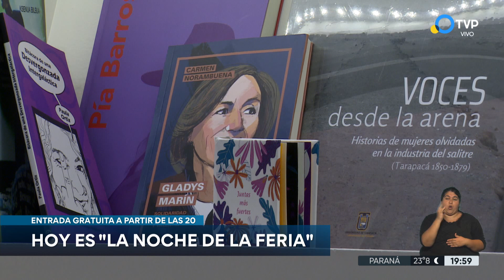De "La Noche de las Embajadas" a "La Noche de la Feria"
Después de la jornada del viernes en la que mucha gente participó de "La Noche de las Embajadas", en La Rural, en donde se desarrolla la Feria del Libro, se exntedió el horario este sábado hasta las 24.